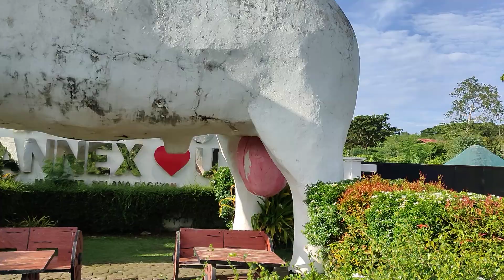Pasyalan natin ang malaking Kambing sa Cagayan valley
Department of Agriculture sa Cagayan valley located Yung malaking rebulto Ng Kambing